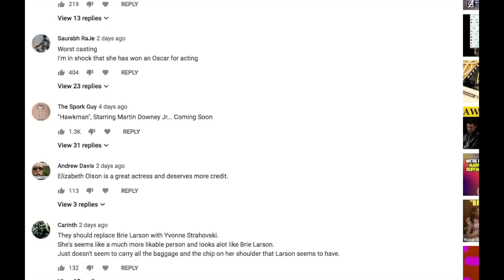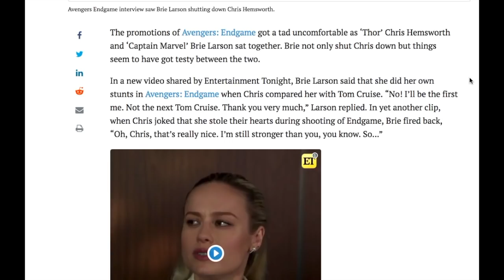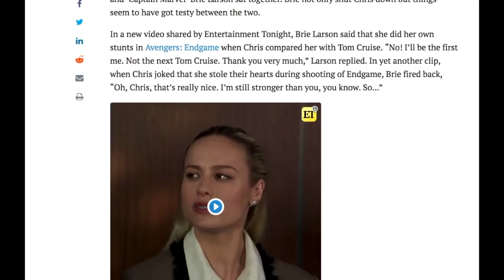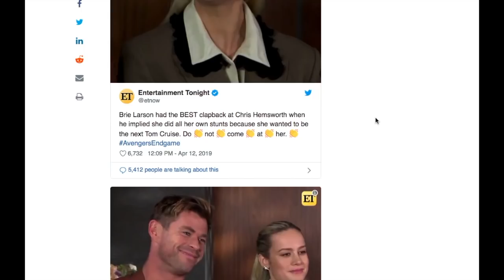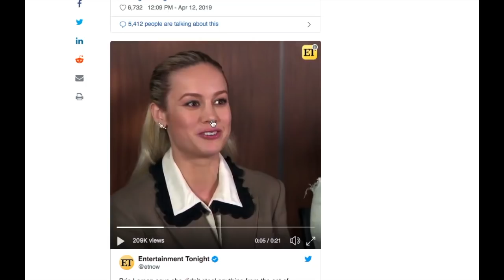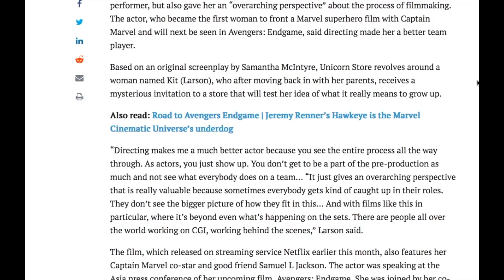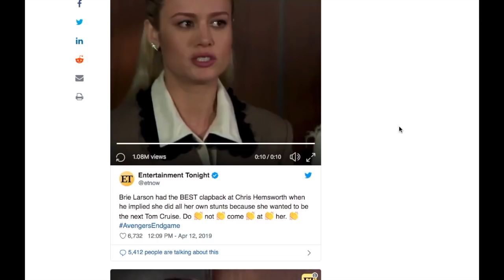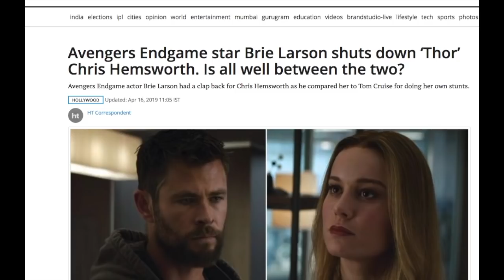BRIE LARSON CLAPS BACK AT HEMSWORTH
Previous rumors about Elizabeth Olsen being unhappy that Brie Larson has come in the last night as Captain Marvel and stolen the female spotlight, now Brie claps back at Chris Hemsworth when he tries to throw some shade about Brie wanting to be the next Tom Cruise. It all happened during an Entertainment Tonight interview about Avengers: Endgame. Does the Marvel Cinematic Universe cast hate Brie Larson? Is it Brie's fault that Captain Marvel has been given some much power in such a short one movie span?